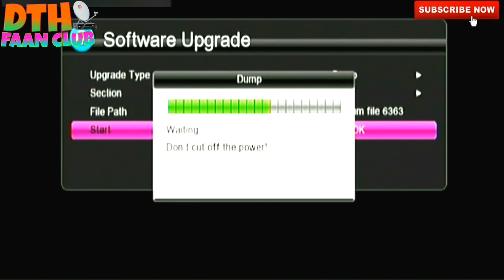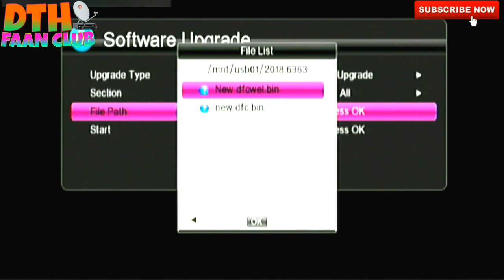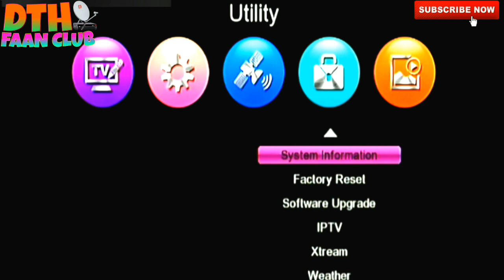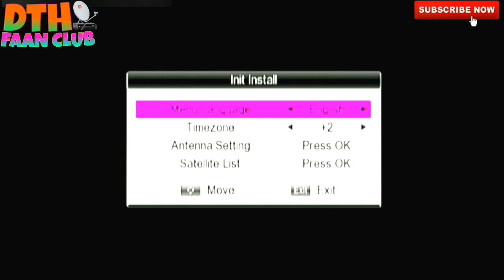SOLID 6363 KE LIYE NAYA SOFTWARE | नया सॉफ्टवेअर 24-10-2018 का लेटेस्ट इसमे है कूच खास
yah software update karne ke bad  aap isme autorol pa skte hai isme aap SOLID 6363 ka original software ko jo dongal work karta tha vahi wark  kar jayega aur isme pagaria wala bhi work
karta hai

dosto video dhyan se dekhiye aur step by step software update kijiye

aur hamare channel ke adhik video dekhne ke liye niche bahut sari video link diye hai vaha se aap dekh sakate ho

aur share kijiye

dhanyvad

Dosto solid 6363  ke box me kya  hota hai

aap niche dekh sakate ho aur ap ko agle video me solid 6363 set top box ki unboxing ka video DUNGA

SOLID HDS2-6363 DIGITAL I.T BOX FOR GAINING ACCESS TO INTERNET AND SATELLITE FEATURES & FUNCTIONS

1-Supprot USB WiFi Antenna &IPTV

2-Support Network Apps (you tube etc)

 3-Two high Speed USB 2.0

4-Fully Compliant with tha DVB-S2 digitral TV Reception Standards

5-Support /SDTV MPEG2/MPEG4/H.264 decoding

6-Support 480i/480/576i/576p/720p/1080p

7-Convenient auto search Fuction

8-Intelligent graphical usar interface design

9-Capacity for storing up to 2000 Transponders and 4000 channels

10-Support DVB-S/S2 digital TV signal modulated in QPSK/8PSK/16APSK/32APSK

11-Input frequency range 950MHz-2150MHz

12-Supprot DiSEqc 1.0 /DiSEqc 1.2

13-REception for SCPC/MCPC.C+Ku Band reception

14-FAst channels Selection

15-Favorite Channels edit .parental lock

16- Variable aspect ratio (4:3,16:9) 4:3 pan &scan or letter box mode

17-Support USB 2.0 and OTA software upgrade

18-Support USB 2.0 PVR ,MP3/WMA,AVI /MP4/BMP/JPG photo playback ( IPTV not supported.) RELATED PRODUCTS

ab niche dekhe

aap niche dekh sakate ho

1-Supprot USB WiFi Antenna &IPTV

2-Support Network Apps (you tube etc)

 3-Two high Speed USB 2.0

4-Fully Compliant with tha DVB-S2 digitral TV Reception Standards

5-Support /SDTV MPEG2/MPEG4/H.264 decoding

6-Support 480i/480/576i/576p/720p/1080p

7-Convenient auto search Fuction

8-Intelligent graphical usar interface design

9-Capacity for storing up to 2000 Transponders and 4000 channels

10-Support DVB-S/S2 digital TV signal modulated in QPSK/8PSK/16APSK/32APSK

11-Input frequency range 950MHz-2150MHz

12-Supprot DiSEqc 1.0 /DiSEqc 1.2

13-REception for SCPC/MCPC.C+Ku Band reception

14-FAst channels Selection

15-Favorite Channels edit .parental lock

16- Variable aspect ratio (4:3,16:9) 4:3 pan &scan or letter box mode

17-Support USB 2.0 and OTA software upgrade

18-Support USB 2.0 PVR ,MP3/WMA,AVI /MP4/BMP/JPG photo playback ( IPTV not supported.) RELATED PRODUCTS

OK

VIDEO DEKHANE KE LIYE DHANYAVAD

VIDEO KO LIKE KIJIYE AUR SHARE KI JIYE